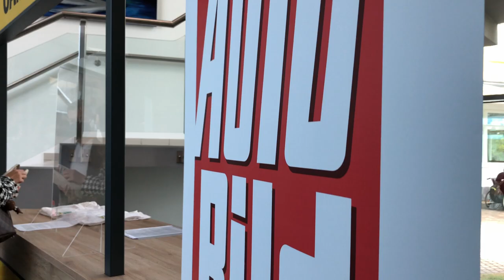AUTO BILD Österreich Green Driving Day 2021 - der Rückblick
Jedes Jahr aufs Neue veranstalten wir den Driving Day und Green Driving Day, bei dem Leser und Leserinnen auf dem Fahrtechnikzentrum des ÖAMTC in Teesdorf neue Autos auf Herz und Nieren testen können, um im Anschluss gemeinsam mit der Redaktion ein Resümee zu ziehen. Diesen Herbst standen insgesamt sieben Fahrzeuge, vom Toyota Mirai, über den Toyota Yaris Cross bis zum Kia EV6 zur Verfügung und deckten damit das gesamte Spektrum alternativer Antriebe ab.